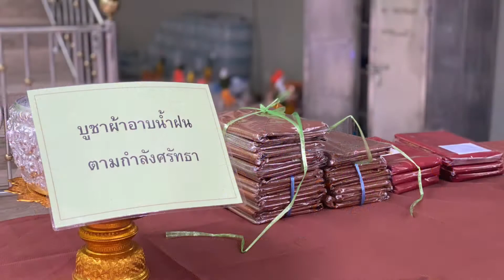อาสาฬหบูชา วัดป่านาขาม อ.สังคม จ.หนองคาย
โครงการปฏิบัติธรรมธรรมเนื่องในโอกาสวันเข้าพรรษา ประจำปี พ.ศ. ๒๕๖๔ (๒๔ กค. )